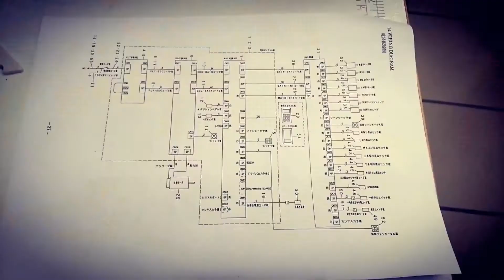Ремонт швейных машинок.